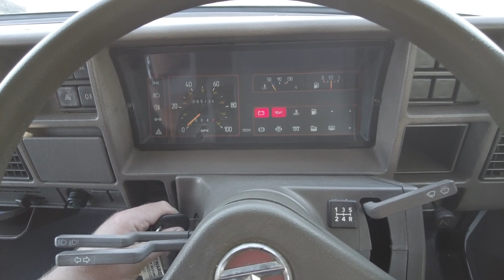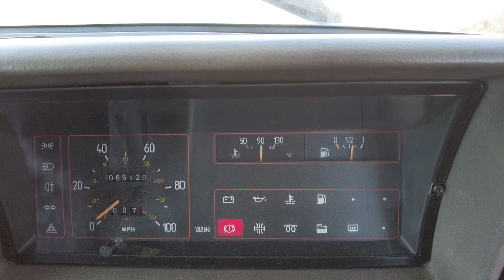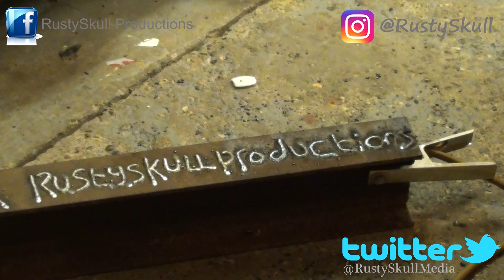Talbot Express MOT Will It Pass?